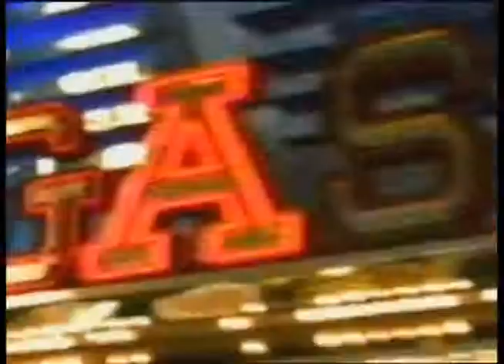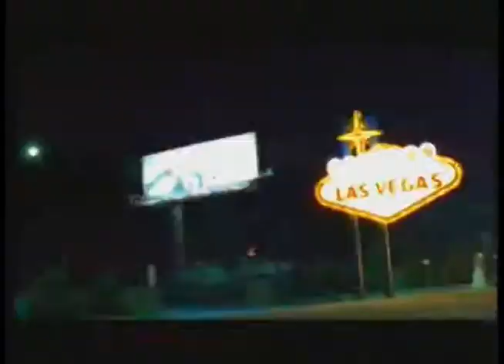LAS VEGAS Upfront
Before it's five-year run on NBC, here's the 'Upfront' prez EDGE produced for LAS VEGAS.